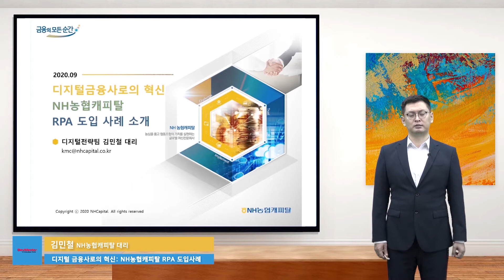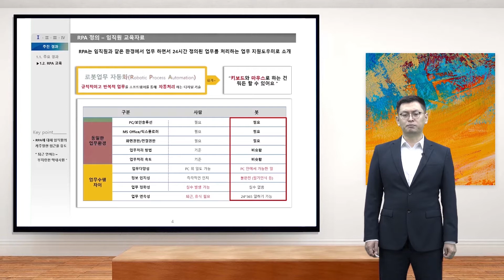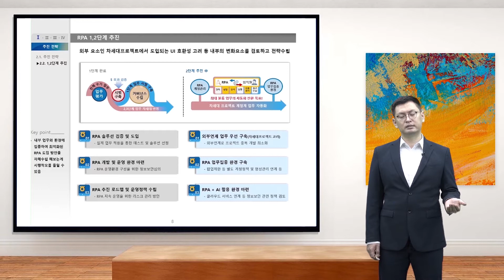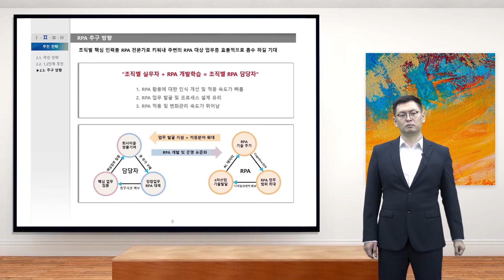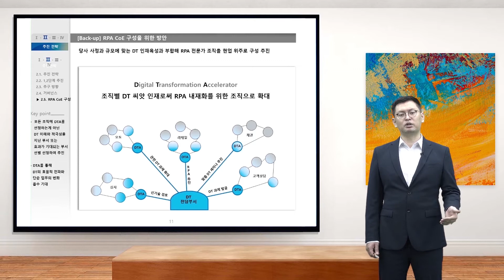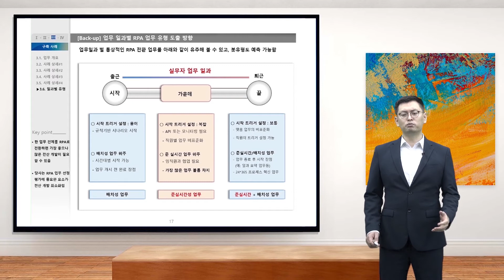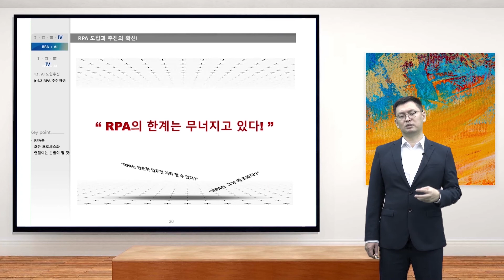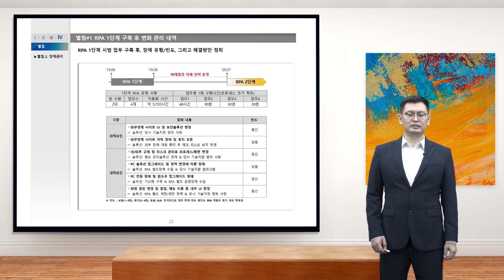디지털 금융사로의 혁신: NH농협캐피탈 RPA 도입사례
데브멘토 주최, 오토메이션애니웨어코리아 후원으로 진행된 RPA 쇼케이스 행사에서 김민철 NH농협캐피탈 대리(RPA 담당)가 자사 도입 사례에 대해 발표했습니다. 디지털 금융사로의 혁신을 위해 RPA를 왜 선택하고, 어떻게 도입하고 있는지 들으실 수 있습니다.